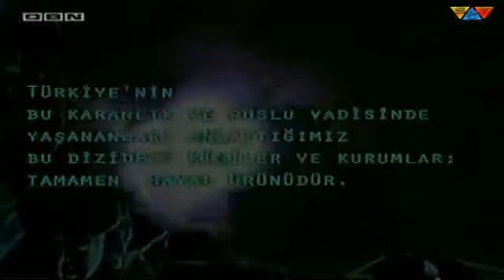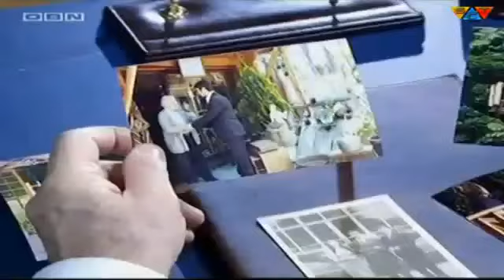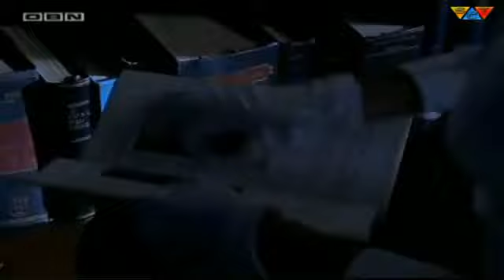DOLINA VUKOVA 65 EPIZODA SEZONA 2005